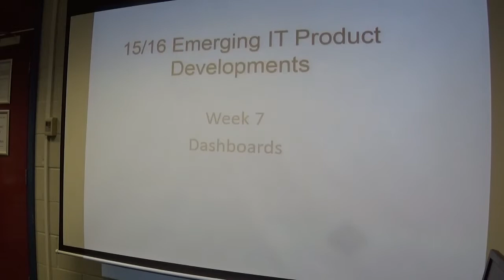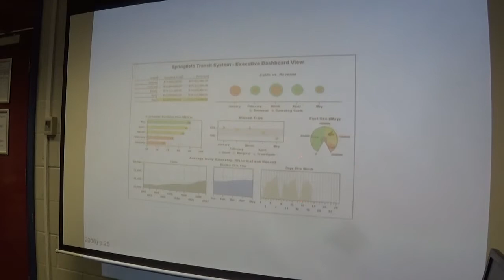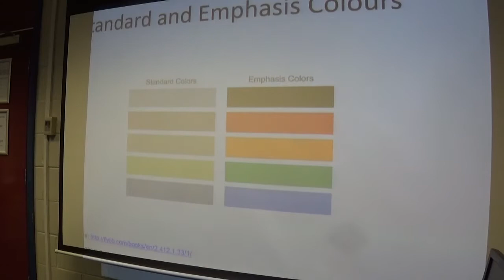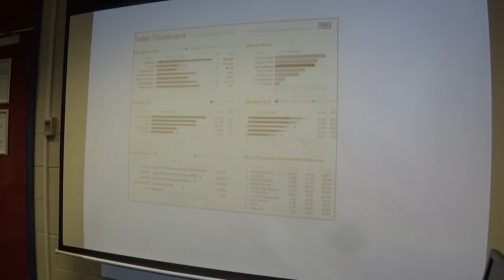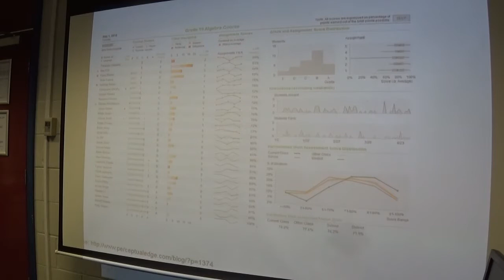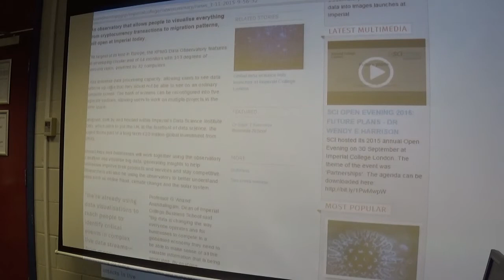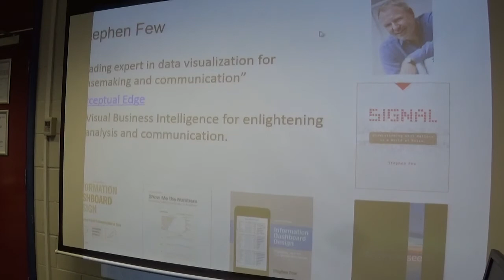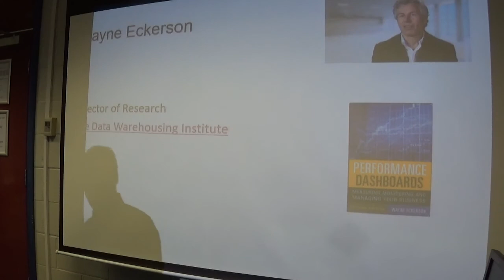EITPD Week 7 Dashboards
This session develops the ideas of the value of Dashboards in presenting analyses of data